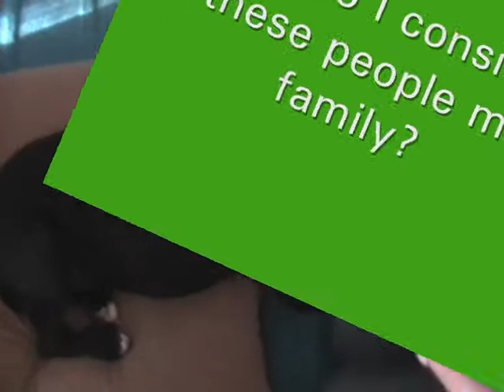why do i consider these people my family.wmv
Digby tries on booties ready for prickle season